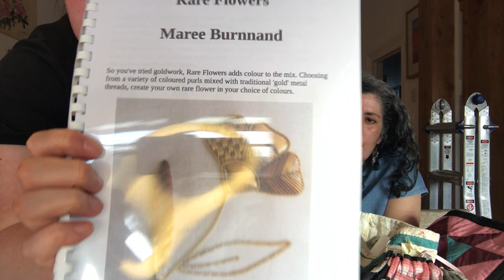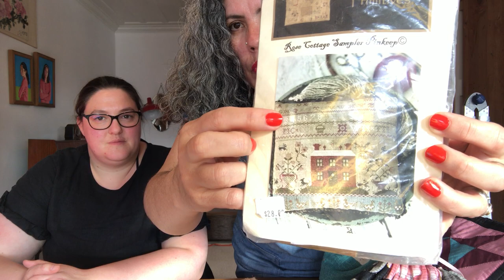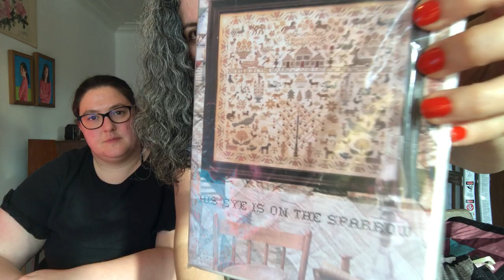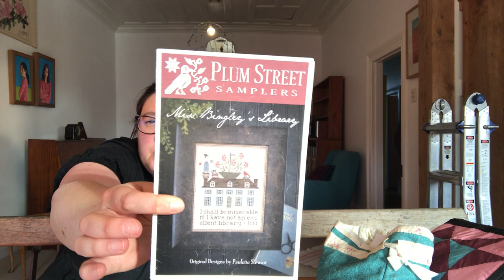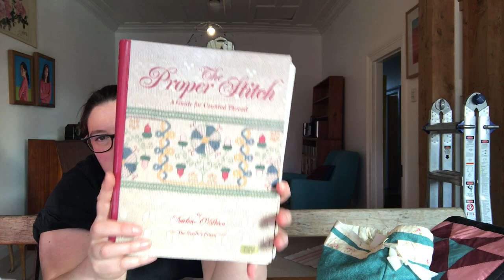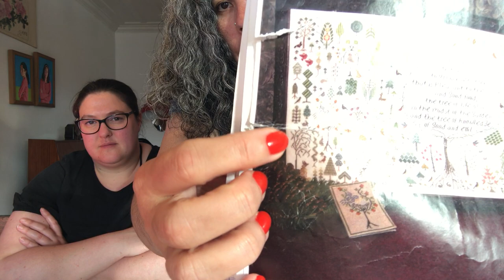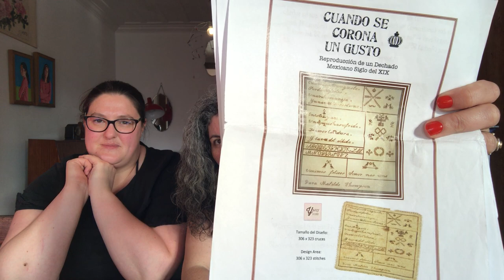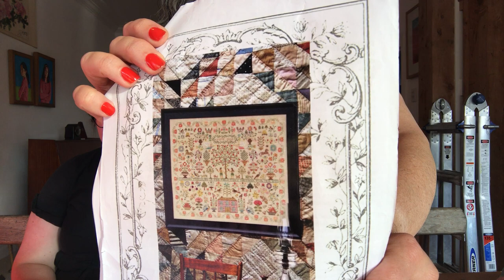Neat and Knot by the Sea, Flosstube 39